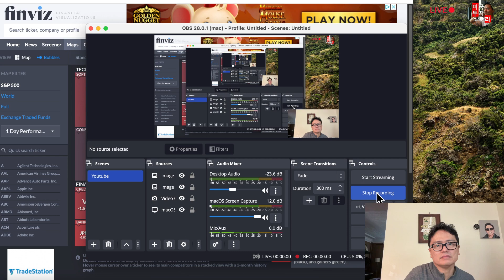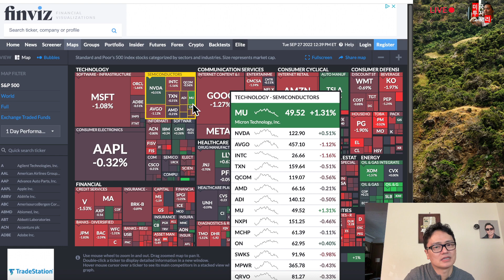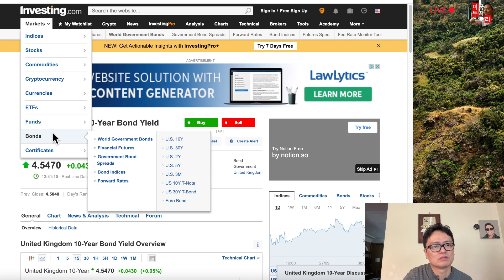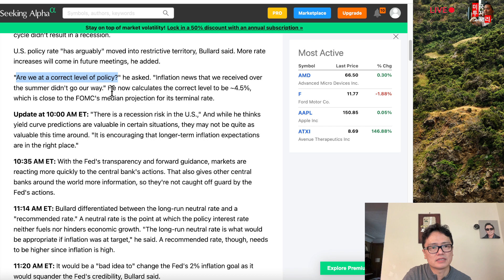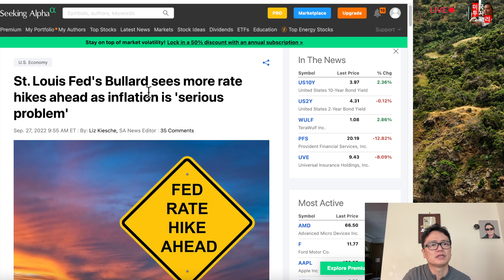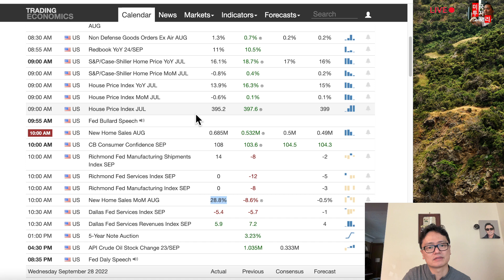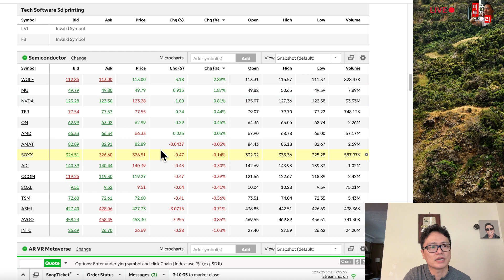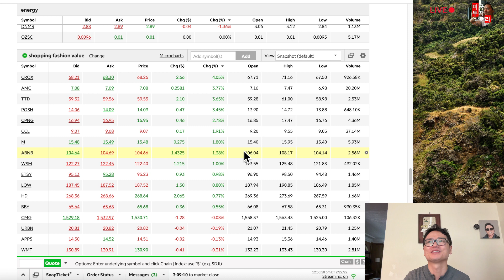제임스블러드 연설 경기후퇴!?/내구재 주문, 소비자 자신감, 주택판매 지수, 주택 가격/채권 금리, 달러 인덱스 흐름변화